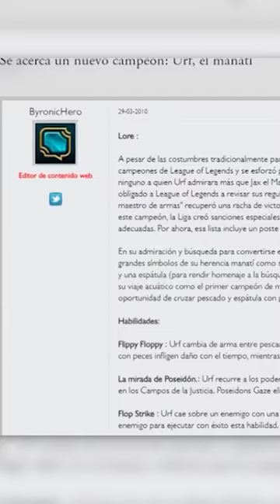La MALA BROMA de Riot Games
Hablemos de una mala broma que hizo Riot a la comunidad de League of Legends, ¿ya te sabías este acontecimiento? 🥴🔥